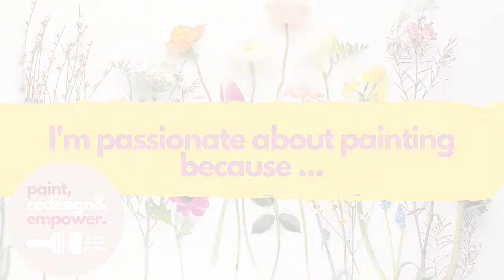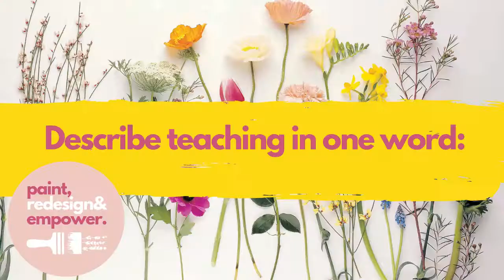Redesign and Dixie Belle Workshop Video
Have you heard about our amazing event this Fall? Join Redesign With Prima and Dixie Belle Paints September 27th-29th on our first partnership event! Bringing together the latest techniques. products and more in the home decor world! Registration begins September 27th at 5:00 PM

In this 2 day event you will be engaging in 6 extensive and in-depth classes covering all aspects of Home Decor with a variety of industry professionals.